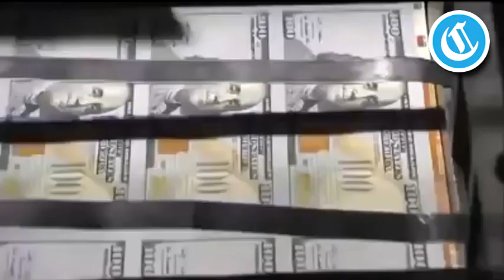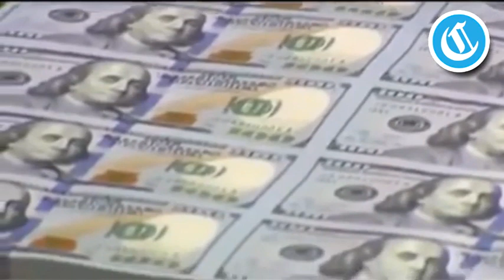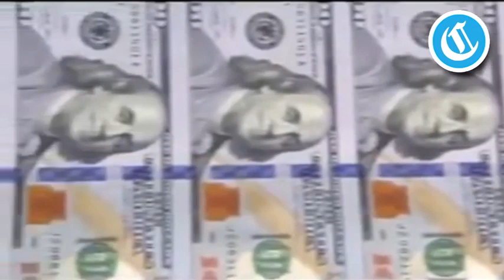¿Volverá el colón a El Salvador? Noticias de El Salvador 03 de Febrero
Noticias de El Salvador // 03 de Febrero de 2021.

Algunos opositores de el presidente Nayib Bukele aseguran que el colón (moneda nacional de El Salvador) volverá a circulación. Esto podría traer algunos problemas económicos.